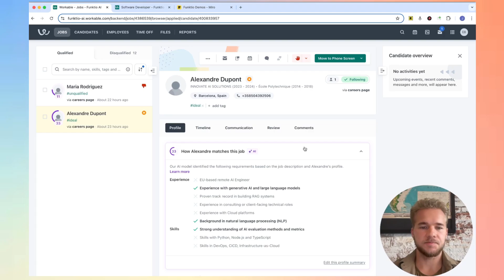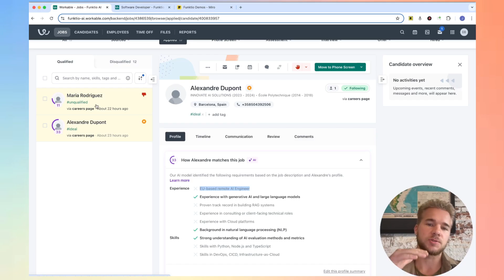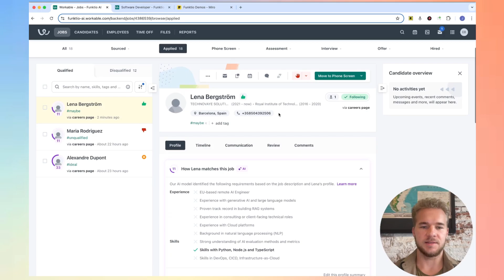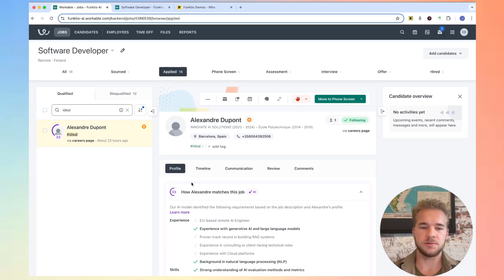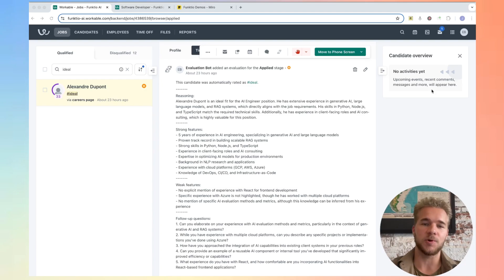How to Automate Resume Screening in Workable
Want to build AI-applications and automations for your business? Get in touch!